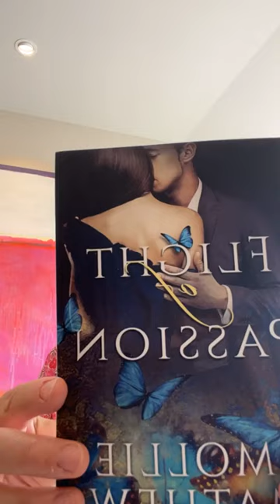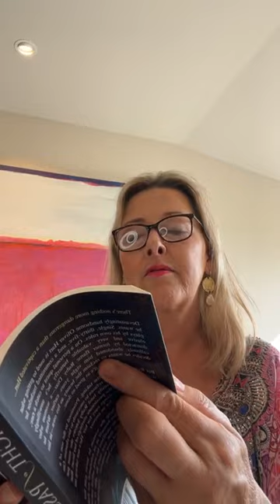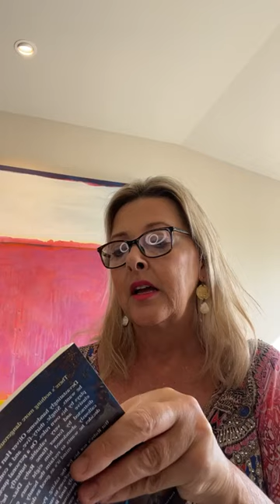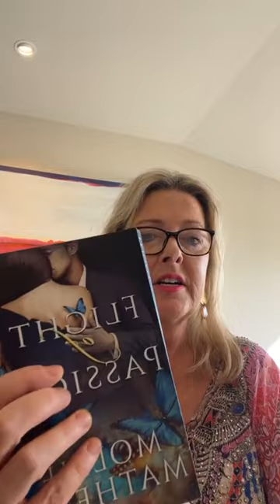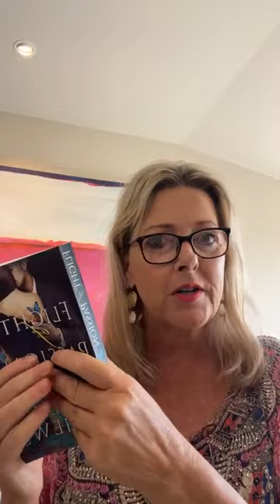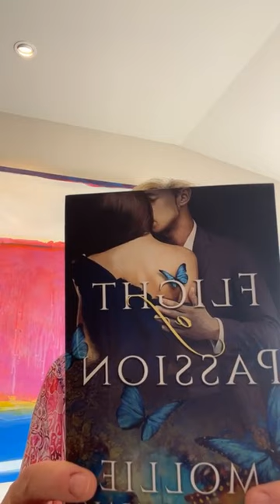Flight of Passion Free Excerpt | Romance Story | Authortube, Chapter 24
I hope you enjoy this excerpt from Flight of Passion. If you loved this, you will love, love, love reading the full story—a rapturous tale of love and obsession. Available in audio, ebook and paperback.

To grab your copy from iBooks, Barnes & Noble and other great bookstores,

AUDIOBOOK
AUDIBLE

US